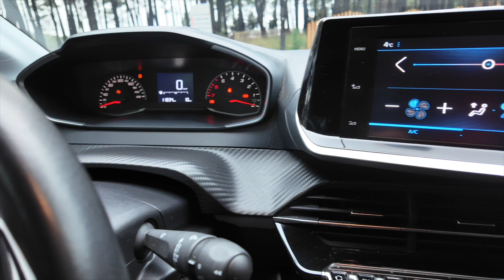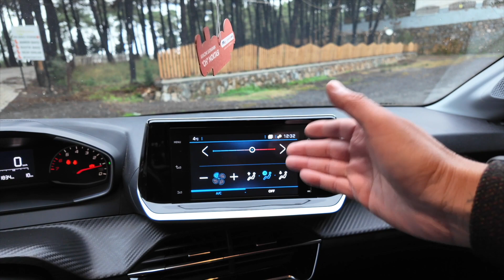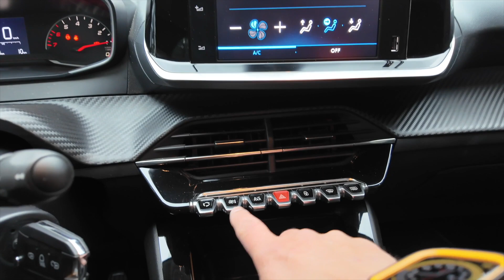2021 Peugeot 208 1.2 Puretech | Yalın Gülmez - Kim Geçer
Yalın Gülmez’in Otoshops’un katkılarıyla hazırladığı ikinci el araç incelemelerinde bu seferki konuğu 2021 model Peugeot 208.

Merak ettiğiniz tüm konuları bu videoda bulabilirsiniz.
İyi seyirler.